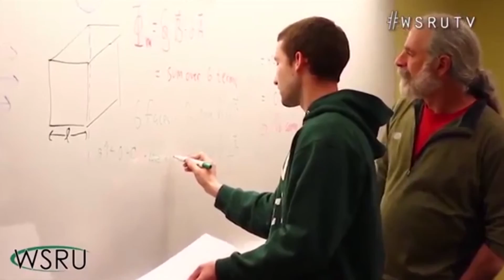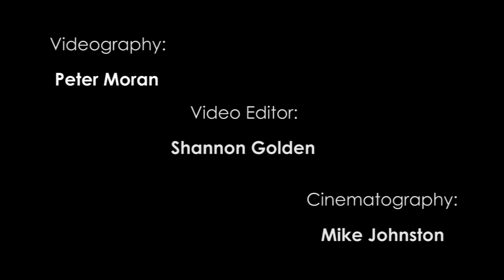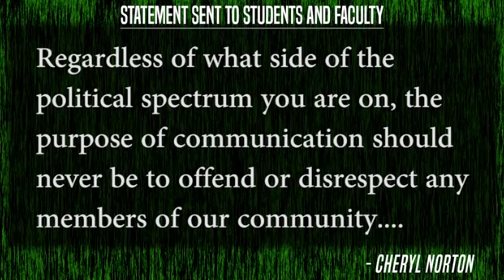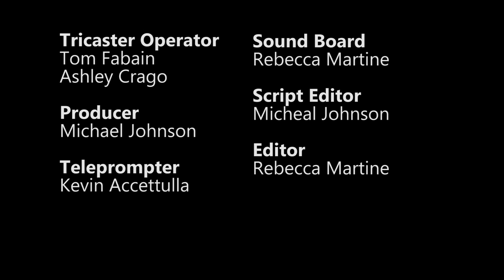WSRU TV Broadcast 10/18/16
WSR-YOU-TV: Your campus, your community, your station.